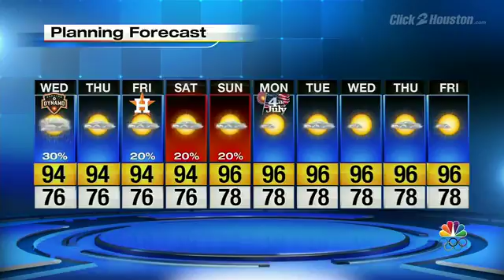Afternoon Showers, Hot and Steamy Holiday Weekend